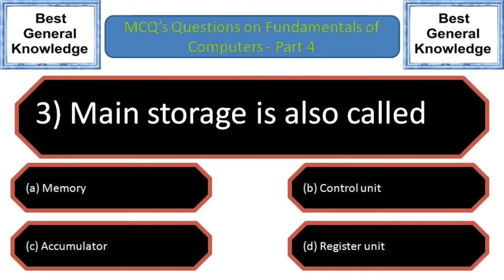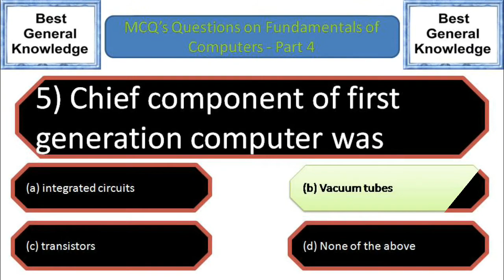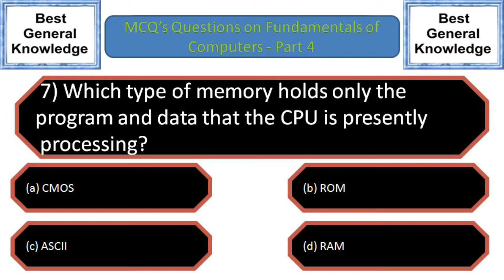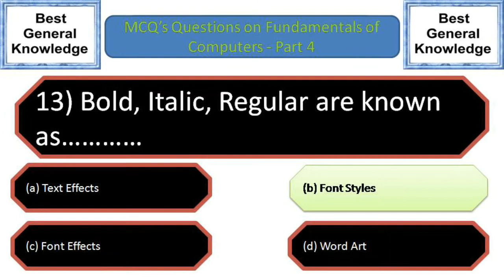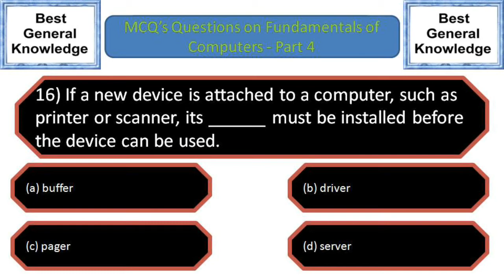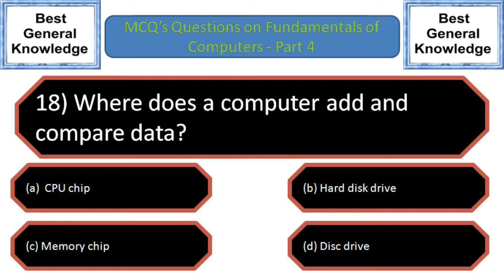MCQ Questions on Fundamentals of Computers Part 4 | Mcqs | Multiple choice Questions on Computers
Welcome to the Channel Best General Knowledge

In this Video you will get the top 20 most important MCQ's questions on  Fundamentals of Computers
It includes the Multiple Choice Questions on Fundamentals of Computers